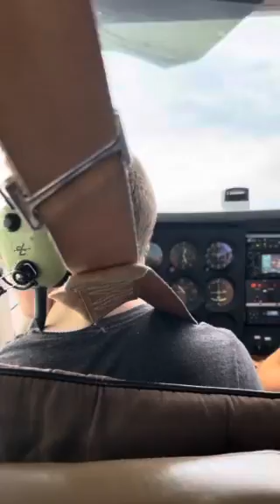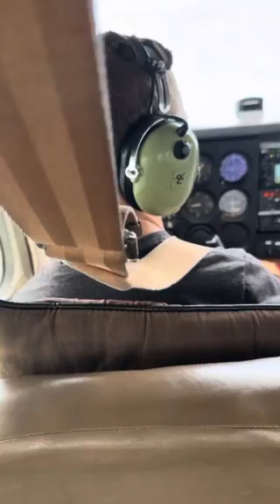Discovery flight part three